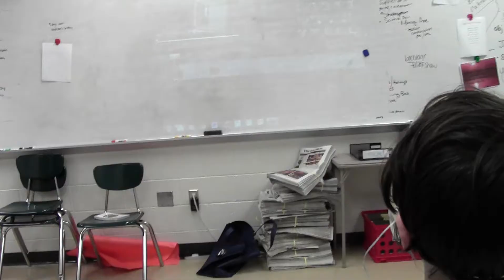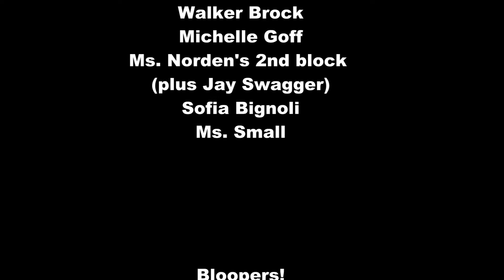Hannah Montana Music Video